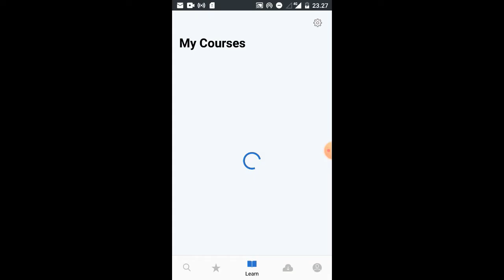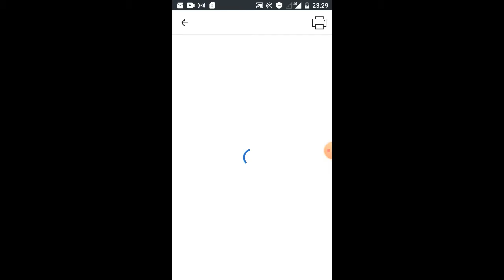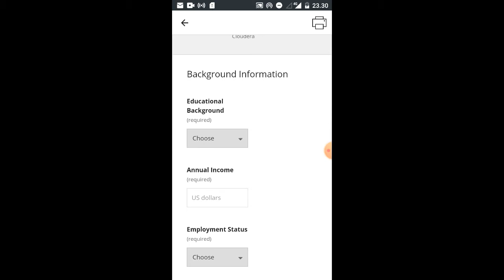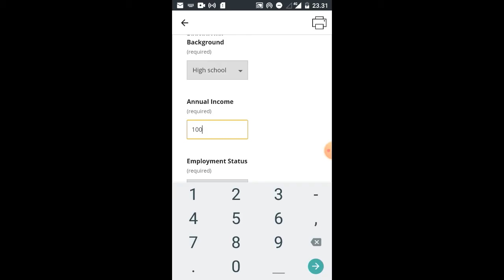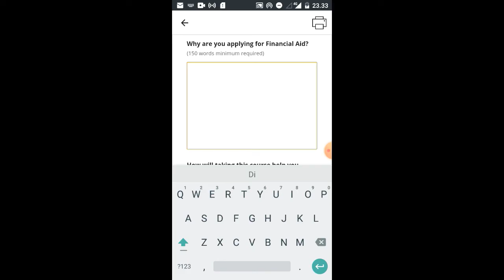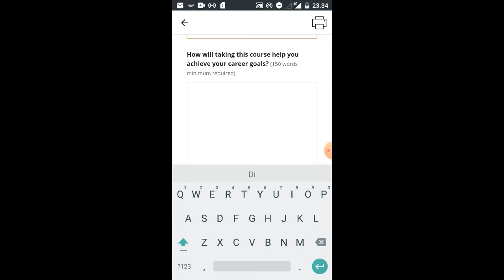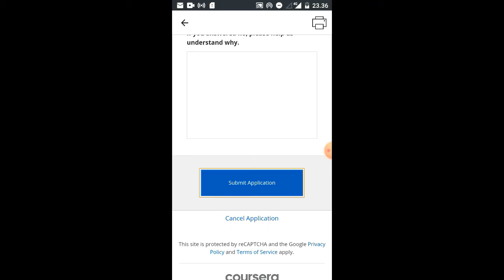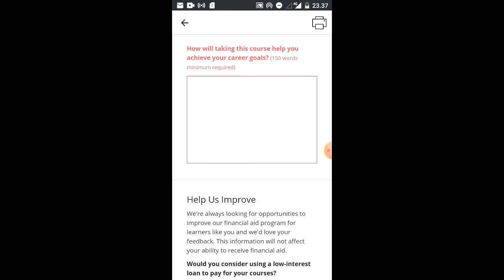CARA DAPATKAN COURSE GRATIS DI COURSERA DENGAN FINANCIAL AID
Beberapa saat yang lalu, aku pernah ngasih kalian janji kalau di video selanjutnya aku bakal ngeshare tutorial tentang gimana sih caranya bisa dapet course di Coursera secara gratis via Financial Aid. Nah di video kali ini aku bakal ngebahas tentang itu. Jadi tunggu apalagi, yuk langsung gas kan aja nonton bosku.